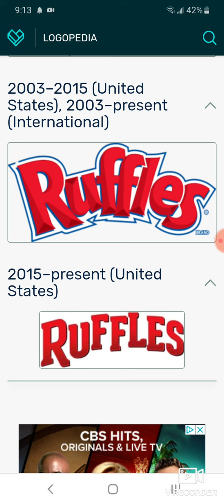Logo History Heith #38 Ruffles